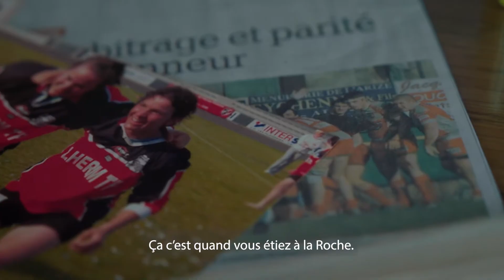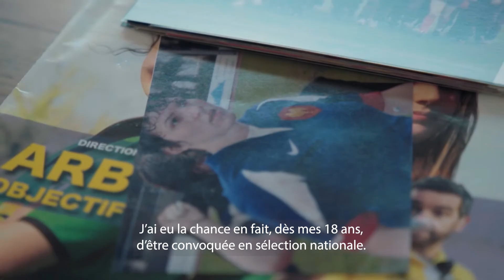Pionnière dans la mêlée !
Aurélie Groizeleau a officié en tant qu'arbitre centrale de PRO D2 pour la première fois de sa carrière le 5 octobre à Aurillac. Nos caméras l'ont suivi. Découvrez ce documenaire inédit  !